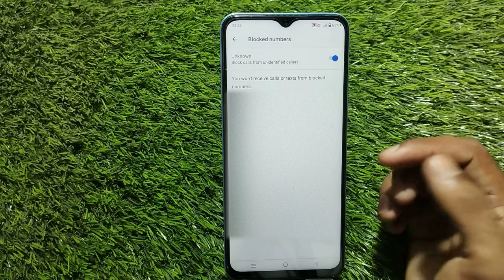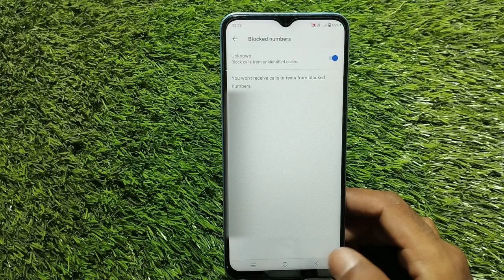How To Block Contact in Iqoo z6 Pro 5G , Iqoo z6 Pro 5G Call Block , Call Block Setting in Iqoo z6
How To Block Contact in Iqoo z6 Pro 5G , Iqoo z6 Pro 5G Call Block , Call Block Setting in Iqoo z6 Pro 5G

How To BlockContact in Iqoo z6 Pro 5G , Iqoo z6 Pro 5G CallBlock , Call Block Setting in Iqoo z6 Pro 5G

Video Topic :-
 Iqoo z6 Pro 5G set pattern lock
 Iqoo z6 Pro 5G Finger lock
 Iqoo z6 Pro 5G Face lock
 Iqoo z6 Pro 5G Apps lock
 Iqoo z6 Pro 5G Hide apps
 Iqoo z6 Pro 5G Hide video
 Iqoo z6 Pro 5G Hide  buttons
 Iqoo z6 Pro 5G Screenshots
 Iqoo z6 Pro 5G Screen recording
 Iqoo z6 Pro 5G Call recording
Call setting
 Iqoo z6 Pro 5G Contact setting
Realme9 SE